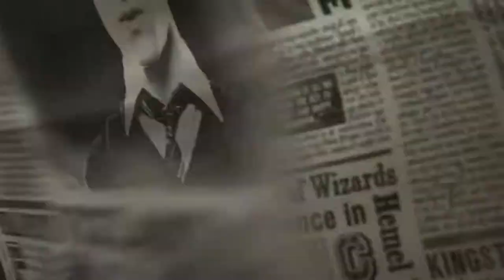More of Zacharias & Helping Lee/Weasley Twins [Ep12] Harry Potter and the Order of the Phoenix (PC)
Zacharias continues to be a butthole while Lee Jordan and the Weasley twins try to hide some of their Weasley Wizard Wheezes products in the Boathouse.